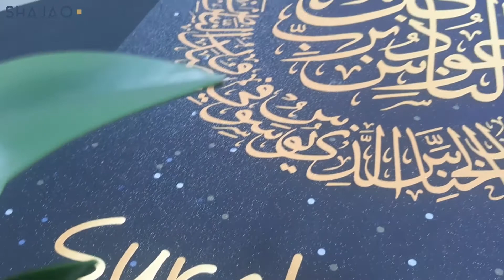৩ কুলের ক্যালিগ্রাফি ক্যানভাস ফ্রেম।